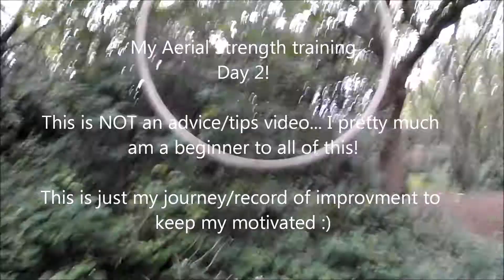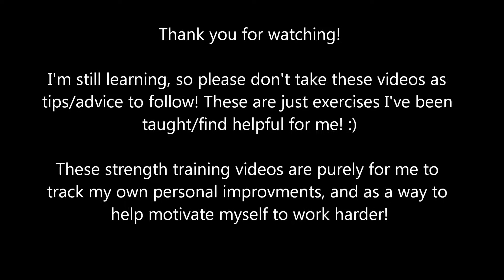My Summer Strength Training #2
Today I saw some improvements! I managed to almost front balance without using my legs to kick through (closest I've gotten so far) and I managed to Starfish into seat for the first time too! :)